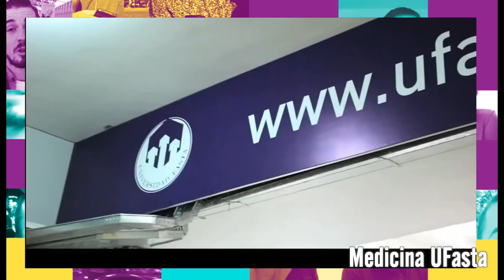MEDICINA EM MAR DEL PLATA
Mar del Plata, mais uma opção de cidade argentina para estudar medicina.